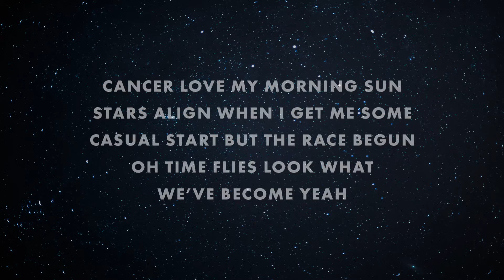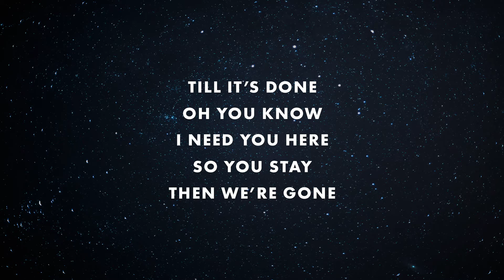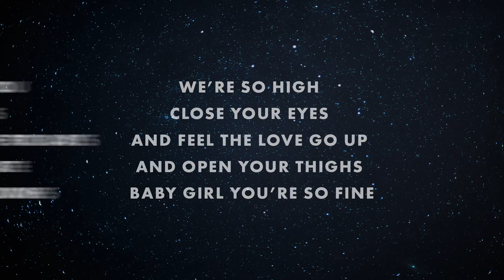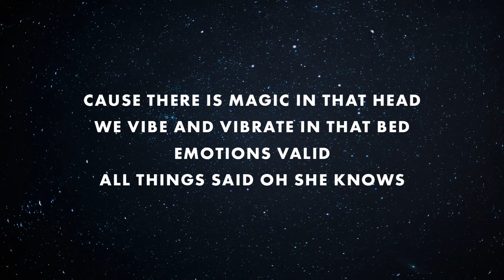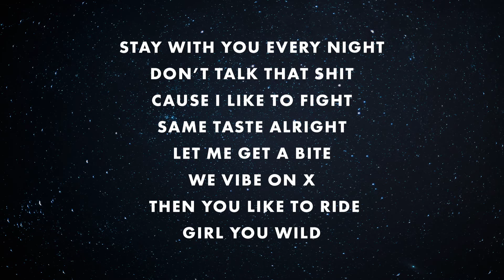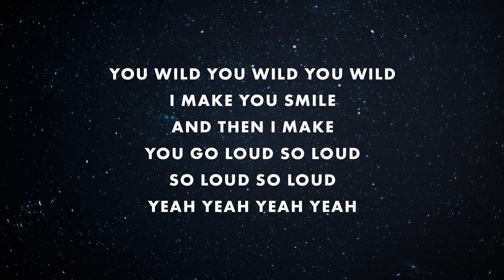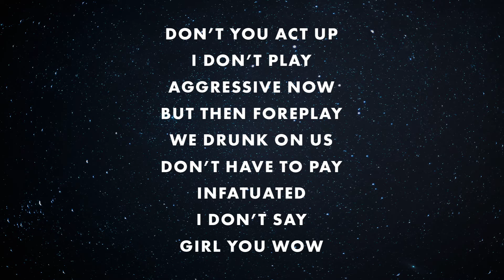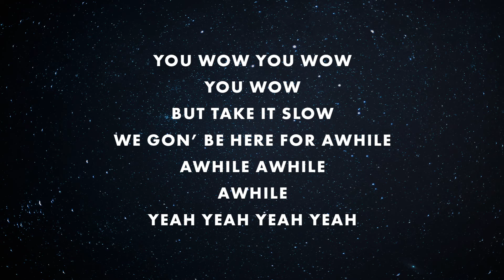Cancer Love Lyrics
STREAM/DOWNLOAD "Cancer Love"